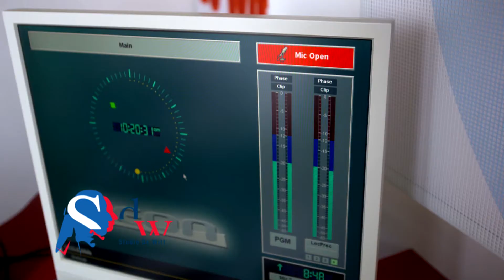PROMO StDW 20201024 Stan van der Weijde